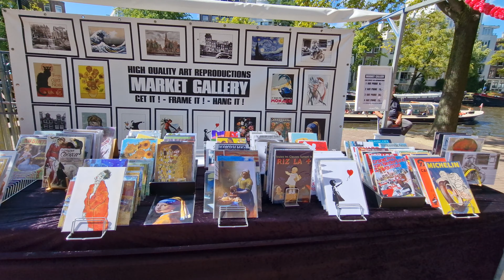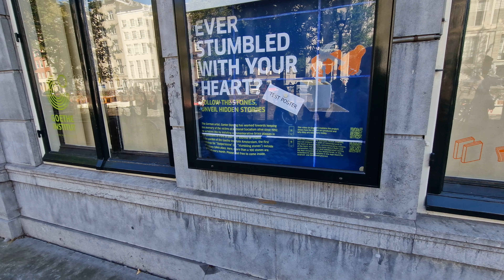Wandelen van museum Rembrandthuis naar Rijksmuseum Amsterdam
Walking from museum Rembrandthuis naar Rijksmuseum Amsterdam

Vind je deze video leuk? Vergeet ook niet om de video te liken. Bedankt en geniet van je dag! :)

Did you enjoy this video? Thanks, and enjoy your day! :)